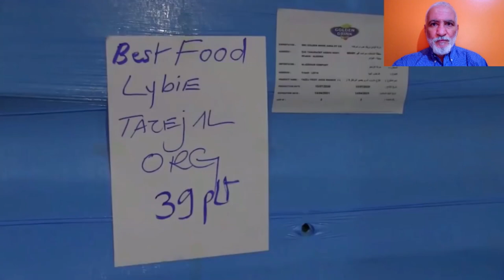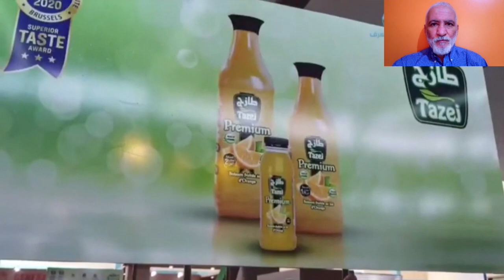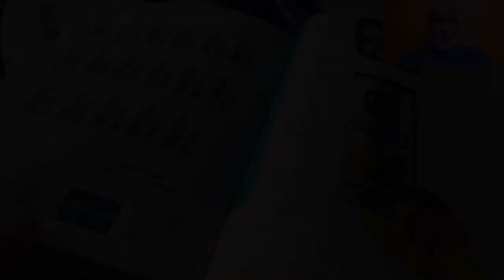تعرفو على عملاق صناعة العصائر والمشروبات الجديد في الجزائر و الذي اكتسح العالم GOLDEN DRINK ALGERIA